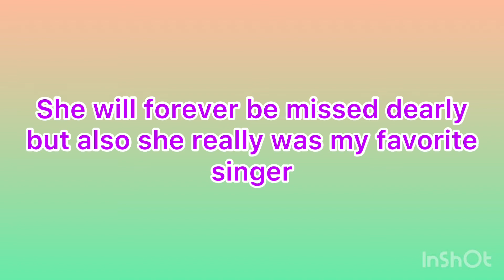Aaliyah Artwork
She will always be missed, but never forgotten. RIP Aaliyah 😇